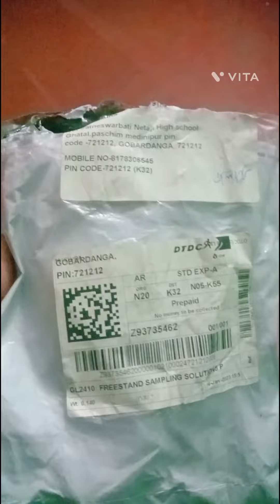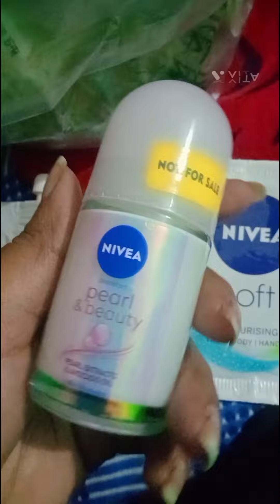Nivea Free Samples Delivered | Loot offer Nivea | Free Products Alert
🔥Loot Offer Unboxing🔥 Nivea free products unboxing, No delivery Charges, 0₹ product
Nivea roll on